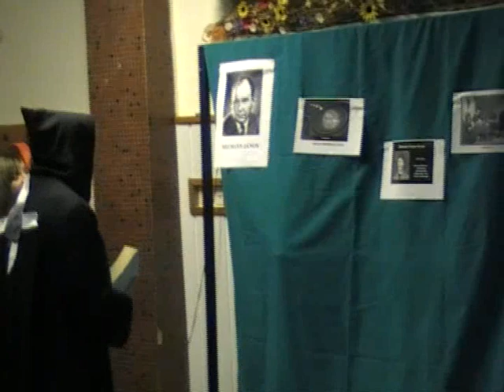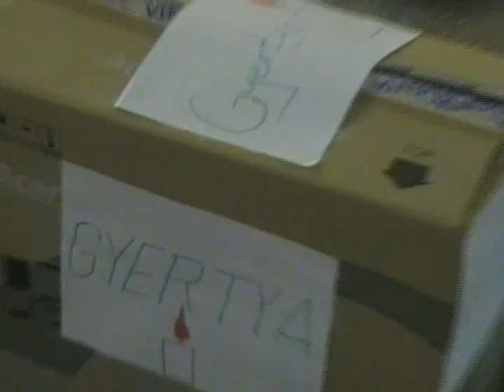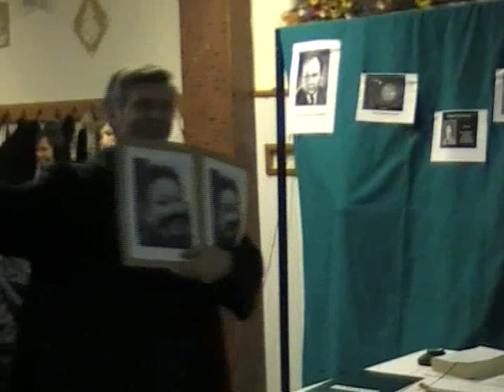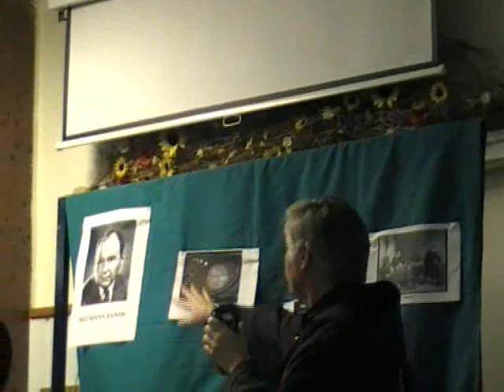ISKOLAI GYÓNÁS az ENTZ FERENC Mezőgazdasági Szakiskolában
A videó egy gyónási jelenetet mutat be.
Írta:    Varga János tanár
Szereplők:
- Atya (A)   : Varga János informatika-fizika tanár (A tanár urat a diákok NEUMANN-nak nevezték, mert mindenkitől szigorúan megkövetelte a számítógép működésének legfontosabb, un. Neumann-elveit. (Aki ezt nem tudta, az be sem léphetett a Számítógépterembe!!)
- Lány (L):  gyónó tanuló; Mátyás Julianna földrajz-történelem szakos,
 kissé  molett tanárnő (férje Mátyás Jenő rajztanár)
Kívülálló számára szükséges információk a jelenet, a díszlet, a jelmez, és a poénok megértéséhez. (A videó megnézése előtt célszerű az alábbiakat áttanulmányozni.)

ZAKARIÁS Zoltán- igazgatóhelyettes
Turcsányiné- igazgató
Juraszkóné (gazd. okt. vezető),  Budainé, Nyárai, Horváth –oktatás vezetők
Auer tanár úr- a kertészet tanára
Nagy Eszter-magyar tanár
Mazuch Ágnes- virágkötészet tanár
Sarudiné Krisztina- kémia tanár
Jánossy Katalin – matematika tanár
Balog Imre- szigorú erkölcsű némettanár
dakota indiánok szóhasználat - utalás Orbán Viktor akkori gyakori idézeteire
A legnagyobb iskolai kitüntetés: ENTZ plakett
Szfv-Velence között a busz jegy ára 185 Ft
Hármas-kötés = amikor a virágcserepeket úgy rakják le, hogy egy egyenlő oldalú háromszöget alkossanak
A 10/A osztály tanulóinak nagy része Kepler nevét mindig kis k-val, az ellipszist egy l-el írta.
- ENTZ-PLAKETT(a legmagasabb iskolai kitüntetés)
Előadva: 2010. febr. 12.  16:30; Velence
Entz F. Szakiskola Szalagavatója (Edédlőben)